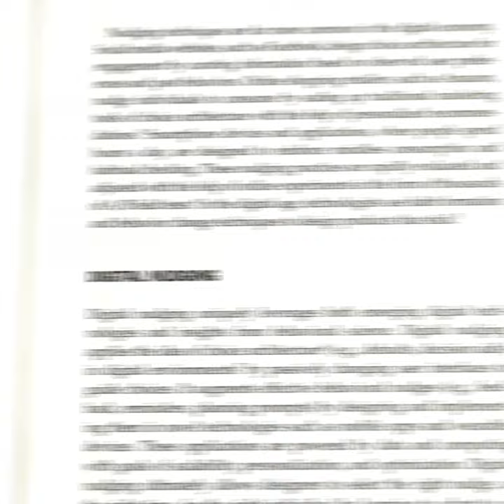Behavioral Science in the Wild | Inside the Book | Rotman-UTP Publishing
Behavioral Science in the Wild helps managers to implement research findings on behavioral change in their own workplace operations and to apply them to business or policy problems.

The authors take a step back to address the "why" and "how" behind the origins of behavioral insights, and how best to translate and scale behavioral science from lab-based research findings. Governments, for-profit enterprises, and welfare organizations have increasingly started relying on findings from the behavioral sciences to develop more accessible and user-friendly products, processes, and experiences for their end-users. While there is a burgeoning science that helps us to understand why people act and make the decisions that they do, and how their actions can be influenced, we still lack a precise science and strategic insights into how some key theoretical findings can be successfully translated, scaled, and applied in the field.

Nina Mažar and Dilip Soman are joined by leading figures from both the academic and applied behavioral sciences to develop a nuanced framework for how managers can best translate results from pilot studies into their own organizations and behavior change challenges using behavioral science.